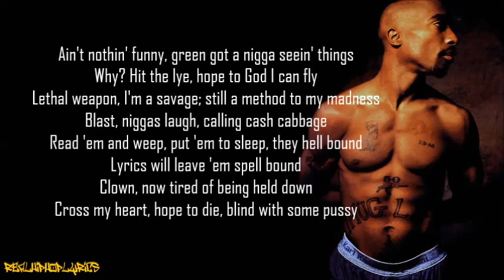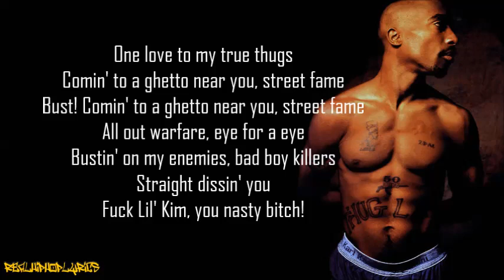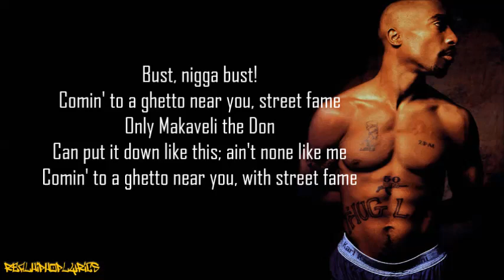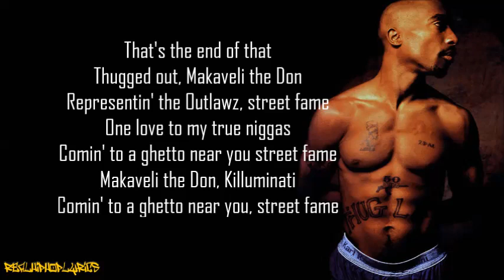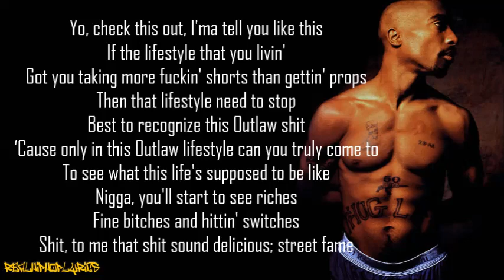Street Fame - 2pac (Briss Remix Lyrics)